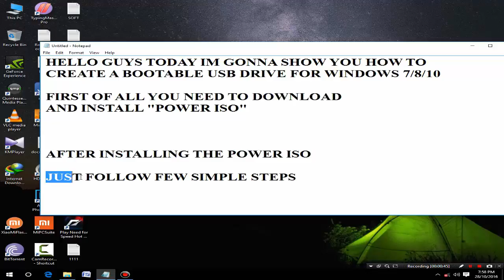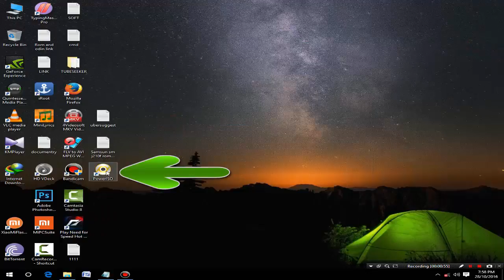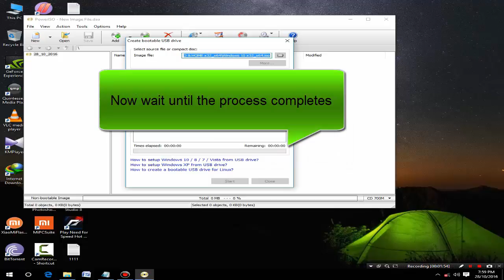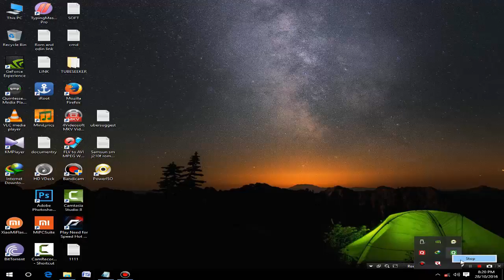HOW TO CREATE A BOOTABLE USB FOR WIN 7,8,10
HELLO FRIENDS TODAY IN THIS VIDEO IM GONNA SHOW YOU HOW TO CREATE A BOOTABLE USB STICK FOR WINDOWS 7, 8, 10 FROM POWER ISO